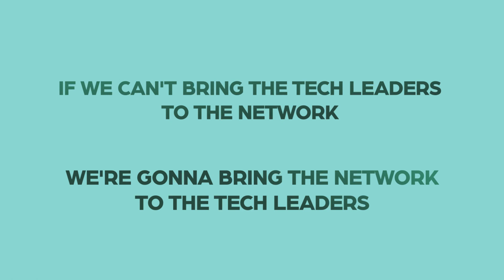How Spotify Optimizes Platform Reuse for Operational Efficiency with Marcus Frödin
In times of financial constraint, how can tech companies strike the right balance between innovation 💡 and efficiency 🏃‍♂️? As budgets tighten and resources become scarce, leaders must make tough decisions about where to invest their time and money 💼.

One strategy that has proven effective for many organizations is platform reuse ♻️. By building internal platforms that can be leveraged across multiple teams and projects, companies can reduce duplication of effort, improve time to market, and free up resources for more innovative pursuits.

Today’s episode guest, Marcus Frödin, VP of Engineering for Music at Spotify 🎵 shares his insights on how to identify the best candidates for platform reuse, how to communicate the benefits to stakeholders, and how to navigate the challenges of shifting from a mindset of abundance to one of constraint.

Drawing on his experience at Spotify, Marcus provides real-world examples of how platform reuse has contributed to operational efficiency and faster time to market for new products like Spotify for Podcasters 🎙️ and Spotify for Audiobooks 📚.

Whether you're a tech leader looking to optimize your resources or an engineer curious about the benefits of platform thinking, this episode is packed with valuable insights and practical advice. Join us as we explore the art and science of balancing innovation and efficiency in constrained times.

"Constraint breeds innovation. And so I think as a technology industry... when you have more tight boundaries, it forces leaders to make more explicit trade-offs." ~ Marcus Frödin 🔄

In This Episode:
00:00 Getting started
00:45 Introducing Marcus Frödin
02:32 Shifting from abundance to constraint and how it affects platform reuse decisions
04:32 How to identify the best candidates for platform reuse
06:07 Amortization of reuse
07:30 Preventing security and vulnerability risks in platform reuse 🔒
09:29 Communicating platform shifts across the organization 📢
12:48 Balancing innovation and efficiency in platform reuse
15:06 Leveraging constraints to drive innovation in tech teams
17:15 Successful examples: Spotify's platform reuse strategy for faster time to market ⏩

And more!